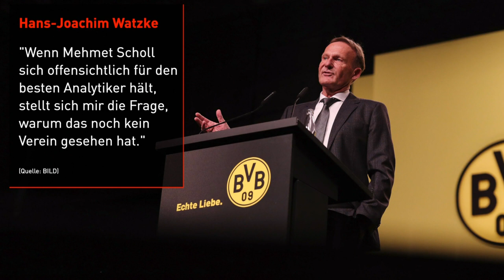Watzke kontert Scholl: "Warum hat das noch kein Verein gesehen?" I SID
BVB-Geschäftsführer Hans-Joachim Watzke hat die Kritik von Ex-Nationalspieler Mehmet Scholl am neuen BVB-Coach Edin Terzic brüsk zurückgewiesen.